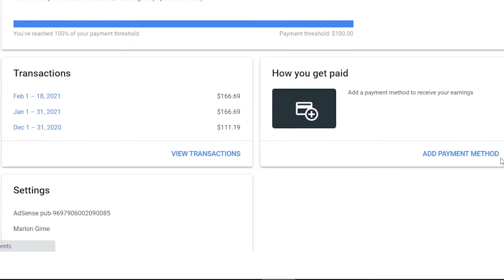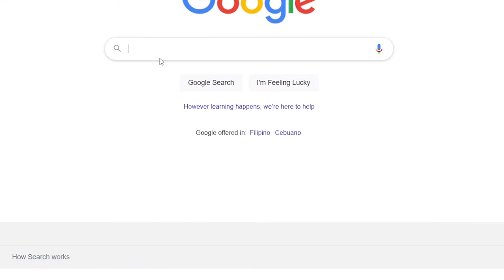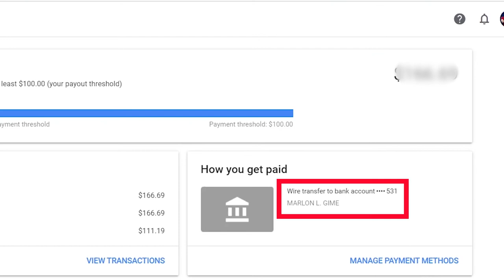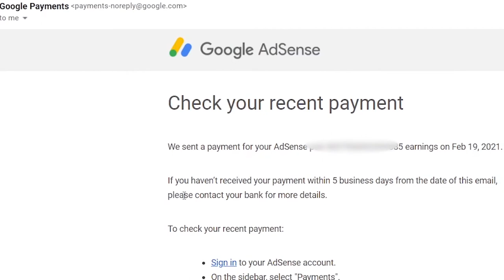HOW TO LINK BANK ACCOUNT TO GOOGLE ADSENSE (2021)｜Paano Sumahod sa YouTube?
Hi Guys,

In this video, I will share with you the steps on how to link a bank account to Google Adsense. These procedures are accomplished once you have verified your address in Google Adsense.

Summary of steps:
1. Sign in to your AdSense account.
2. In the left navigation panel, click Payments.
3. Click Add payment method.
4. Choose the radio button for “Wire transfer to bank account” and click Continue.
5. Enter your bank account information and click Confirm and continue.

If you need additional assistance locating your financial information, please contact your bank and ask for instructions for receiving a wire transfer from abroad.

Hi-Tech Monster 2
videohive.net